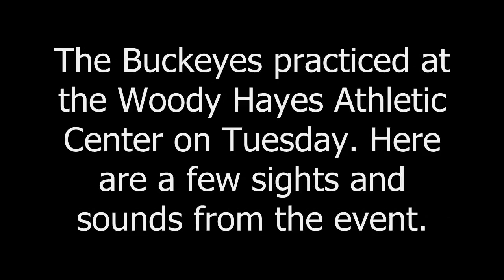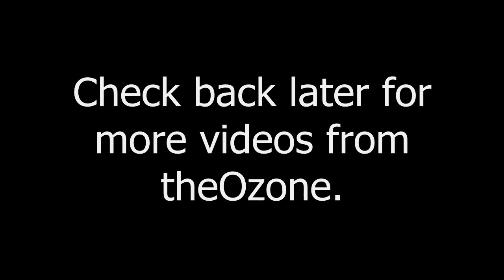Ohio State Football - Sights and Sounds of Practice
The Buckeyes practiced at the Woody Hayes Athletic Center on Tuesday and we were permitted to film the event. Here are a few sights and sounds from the day's practice session.